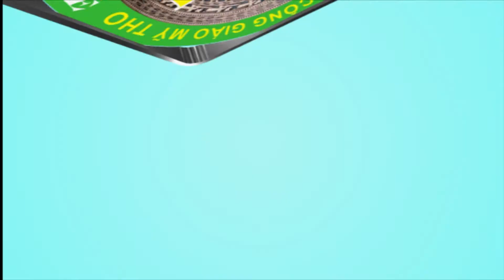Đức Cha Phêrô giảng lễ Thêm sức Nt Lương Hòa Hạ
Ngày 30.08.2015, Đức Cha Phêrô về Giáo xứ Lương Hòa Hạ ban Bí tích Thêm Sức cho các em…